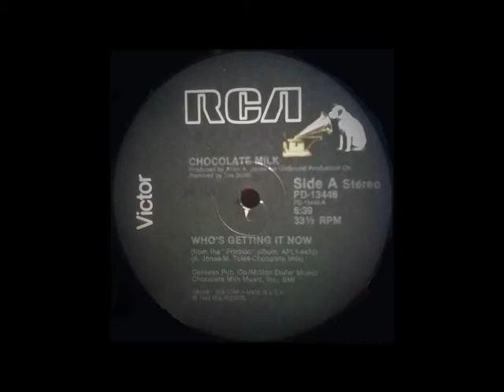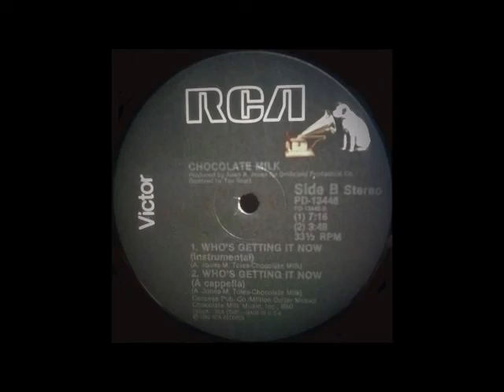Chocolate Milk Who's getting it now